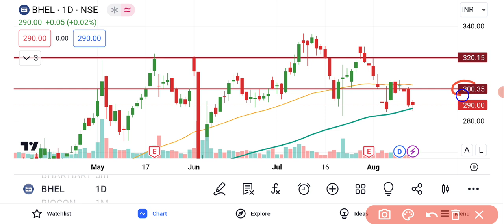BHEL Share Analysis | Bhel Share Latest News || BHEL Share News Today